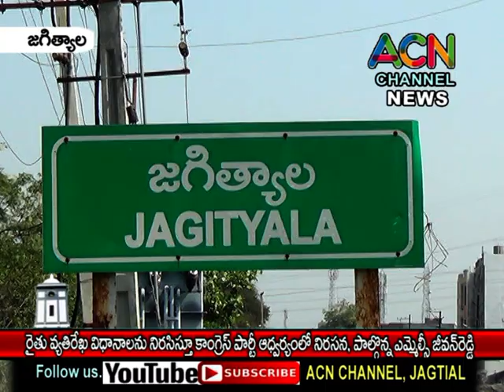జగిత్యాల రైతు వ్యతిరేక విధానాలను నిరసిస్తూ కాంగ్రెస్ పార్టీ నిరసన, పాల్గొన్నఎమ్మెల్సీ జీవన్ రెడ్డి